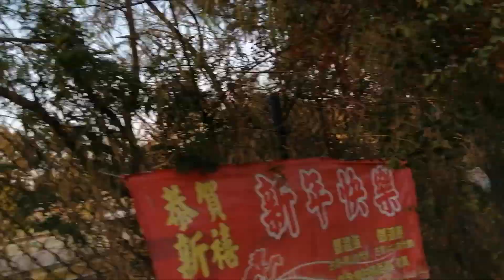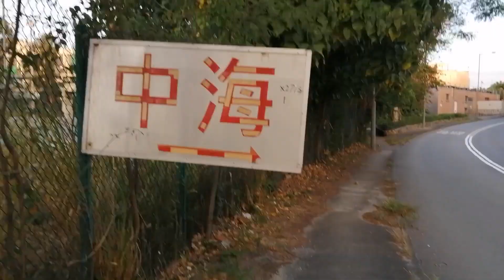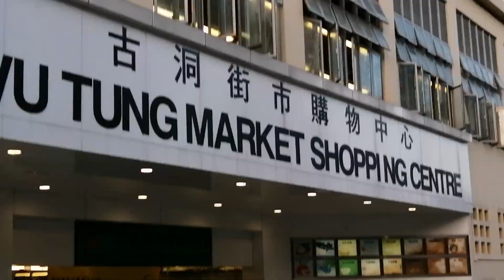pinalakad ako ni amo/ ayon parang gusto Kong humingi ng puso ng saging